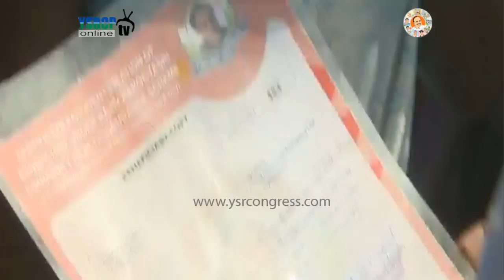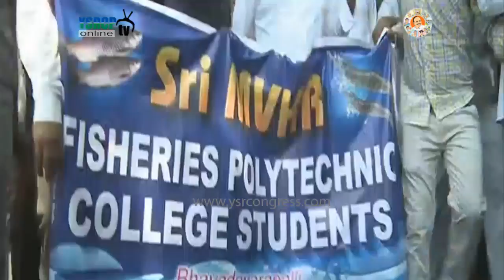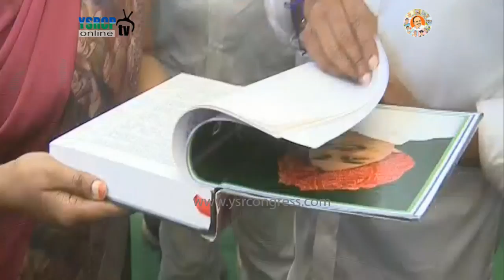YS Jagan 173rd Praja Sankalpa yatra in east godavri-27th may 2018.